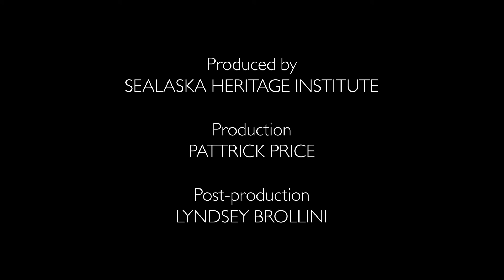Meet Tlingit Artist Pattrick Price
In this video, SHI's Virtual Artist in Residence Pattrick Price describes where he comes from, his mentors, and his journey as an artist.